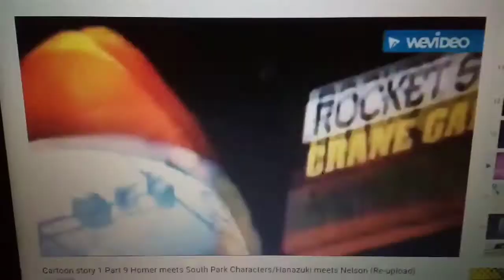Character Story (Alex Henderson Style) Part 12 - Going Inside Pizza Planet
Part 12 Of My Movie Is Here.

Our Heroes Enter Pizza Planet With Disguises.

While Hanazuki Tries To Get Back To Gumball.

But Doraemon Instead Enters A Rocket Crane Game Which He Thinks Is A Real Rocket That Will Take Him Home.

Cast:
Various Eddsworld Characters - The Pizza Planet Men
Doraemon - Buzz Lightyear
Hanazuki (Hanazuki: Full Of Treasures) - Sheriff Woody
Gumball Watterson (The Amazing World Of Gumball) - Andy Davis